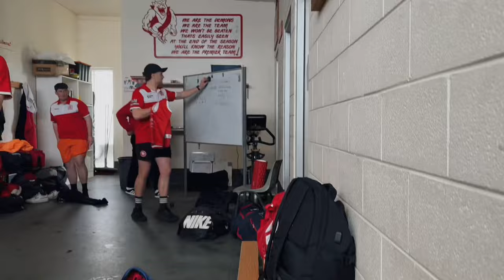“THE BIGGEST OPENING GAME” – R1 Gameday Vlog: Yarram v Churchill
Join us as we Coach our first senior game of Australian Rules Football at age 23. The Yarram Football Club Established in 1887 play in the North Gippsland Football League.

Bood finished the game with 27 disposals, 5 marks, 2 goals and 13 tackles.